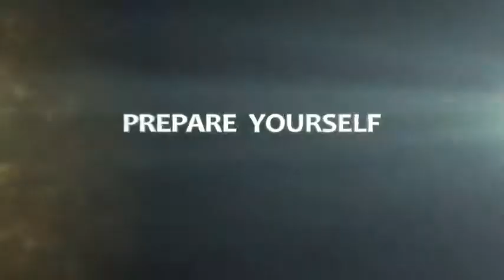Defiance Gameplay Trailer [HD]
So this is the new MMO which is to be released to all platforms in 2013 it was once a t.v show and a game board but has now turned into this large multiplatform shooter which brings people and there worse Alien enemy face to face.